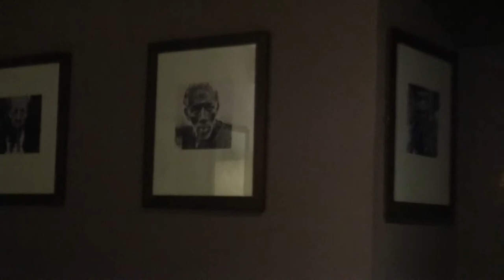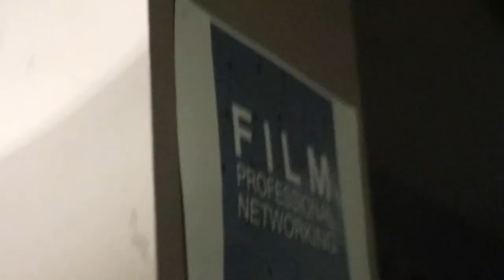FPN March rerender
Film Professional network with Ewan Gorman Brighton march 2019
Hotel du Vin